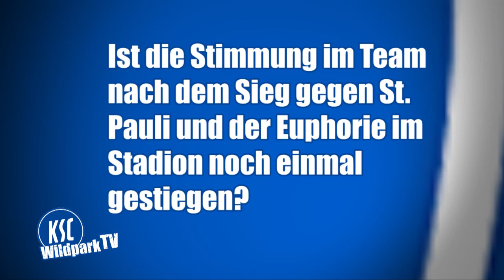PK vor der Partie beim SV Sandhausen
KSC-Chefcoach Markus Kauczinski nimmt vor dem Spiel beim SV Sandhausen (Freitag, 18.30 Uhr) Stellung zur Personalsituation, der Stimmung in der Mannschaft und zur taktischen Grundausrichtung seines Teams.